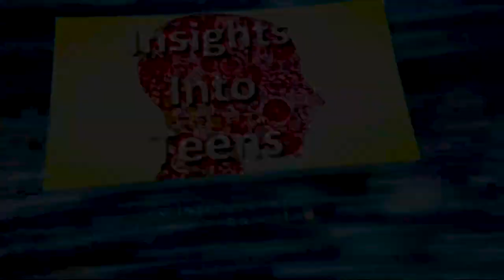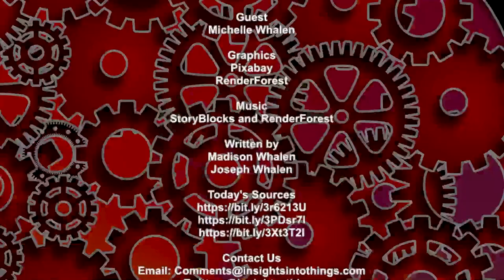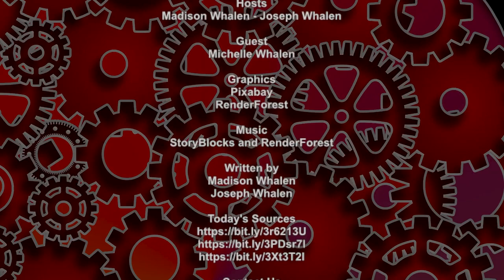Insights Into Teens: Episode 172 “What does it mean to be Woke”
“Woke”. It’s one of the most divisive and misused terms in society today. A term that’s been used to define political philosophies, stifle the education of certain topics, explain away business philosophies and put down people you disagree with.

In today’s episode of Insights Into Teens we’ll talk about what Woke is, what it really means and why it’s so misused as a word.